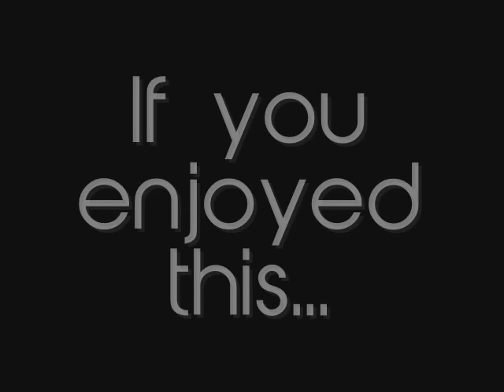OSYM - Opposites (feat C-Kwence x Kaleem Wasif x Sean Wyze) [Free Download]